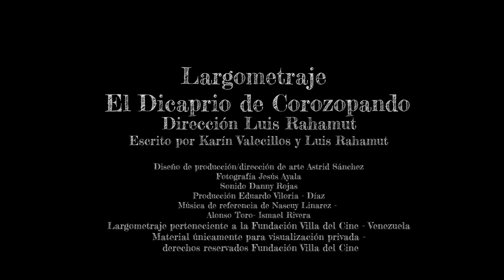# R h A - Luis Rahamut - Reel film direction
Description: Reel film direction - Luis Octavian Rahamut Suteu - 2017

Note:
Feature Film El Dicaprio de Corozopando belongs to the Villa del Cine Foundation - Venezuela.

Material for private viewing only.
(Proxies - Unmixed sound - reference music -